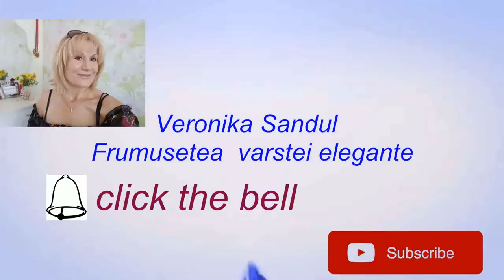WHITENING YOURSKINNOW / MASCA de ALBIRE "CAPSUNICA"&DESERT DIN CAPSUNI!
Masca de ALBIRE//"CAPSUNICA"&DESERT DIN CAPSUNI!RETETE#15
Whitening mask
naturopath_veronikasandul masca de albire
Ador aroma capsunelelor...gustosenii pentru frumusetea interioara si exterioara...
Antioxidanta,detoxifianta,radianta-Masca "Capsunica " ne inlatura petele si ne lumineaza tenul.Desertul din capsuni ne detoxifica organizmul de sarurile din articulatii oferindu-ne plasticitate si elasticitate.
RETETA#1
Desert in 5minute din:
Branza de vaci 2linguri de masa
6-10 capsunele
1lingurita de ceai de praf de cocos
1lingur ade masa de dulceata din petale de trandafir
Puteti sa adaugati ce va poftiti..

RECTTA MASTII:
1lingura de branza de vaci grasa
2 capsunele se amesteca si masa obtinuta se aplica timp de 20 de minute pe decolteu,gat ,fata si ..nu uitati de manute.
Se inlatura cu infuzie de plante medicinale.